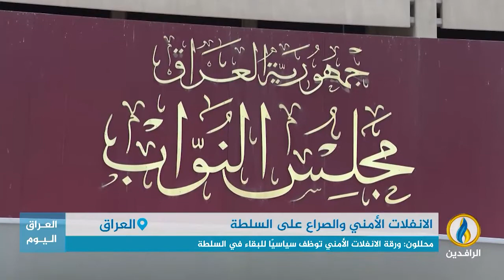تقرير إخباري.. عجلة العنف تعود للدوران بالتزامن مع استمرار صراع الأحزاب